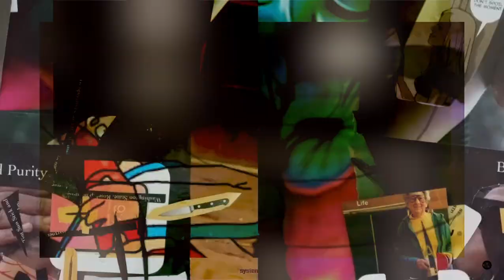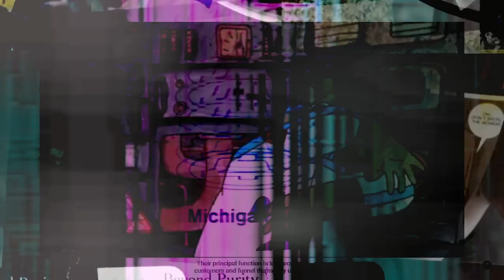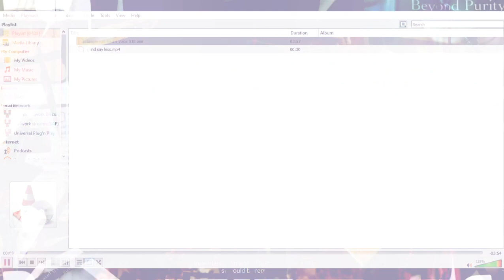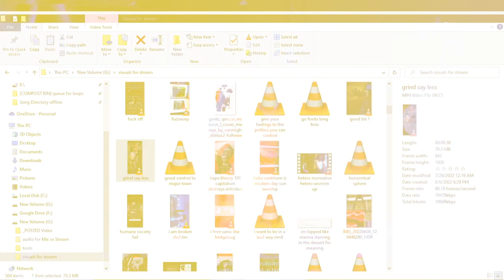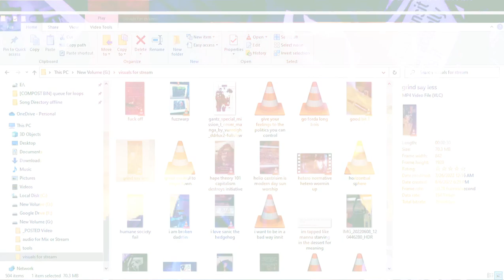[texture_paklet_38] surrounded by x's / making the band demo - da haAAACks - Life Has Its Bias...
remember
when we freaked the artist out?
we stifled a laugh at providence

so take your finger and place it across my lips
ill take your wrist and pop myself
and we will settle into this
we will settle into 'this is us'

as the band began to take the stage
i searched for a comic book equivalent
but theres no comparison for providence

and i didnt want to see you stretch
so i didnt get to see the last
part
of the show

All your x's surround
your blood-turnt cloak
but I cannot see
which one holds the dagger

im sorry i stifled a laugh
at providence
im happy youre going